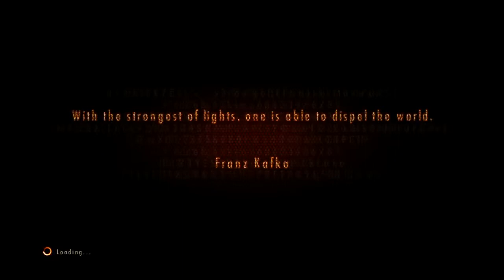Resident Evil Revelations 2 Episode 3 Walkthroug 4